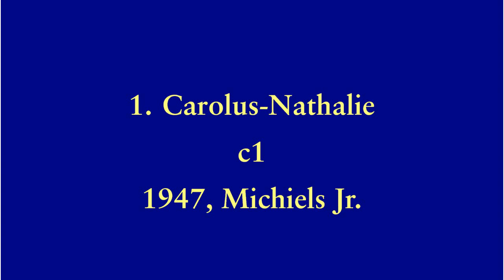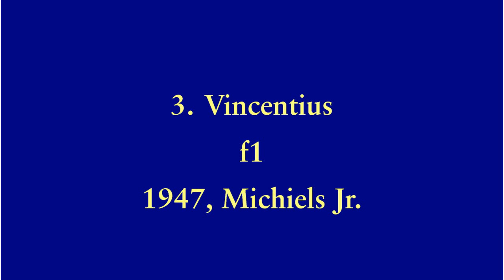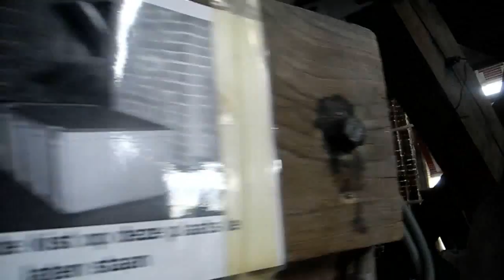Klokken van de Sint-Vincentiuskerk, Eeklo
4 klokken van Michiels jr., 1947, krukassen

1. Carolus-Nathalie                  c1    do3
2. Joseph-Maria                      es1   mib3
3. Vincentius                           f1     fa3
4. Albert-Louis-Mariette-Aimé   g1     sol3

Met dank aan Tim Martens voor de organisatie van het bezoek, aan de deken van Eeklo voor de toestemming om de toren te bezoeken, en aan de opzichter om voor ons de klokken te luiden vanaf de sacrsitie.